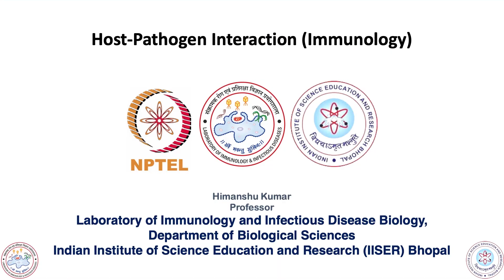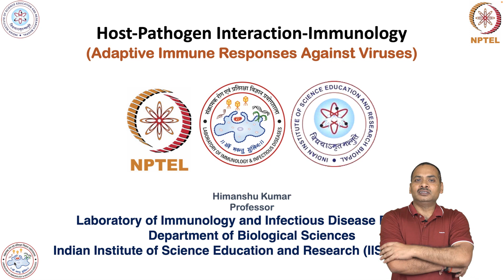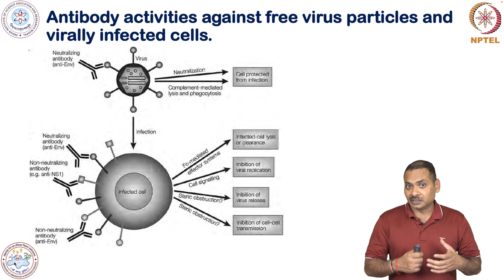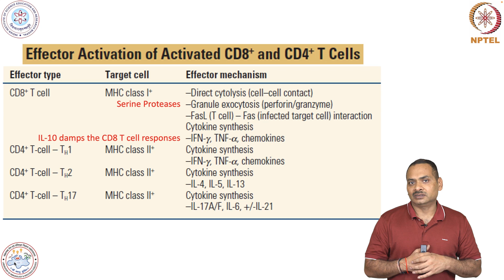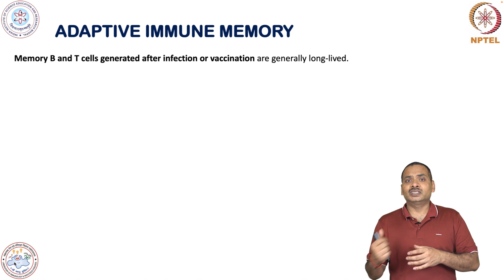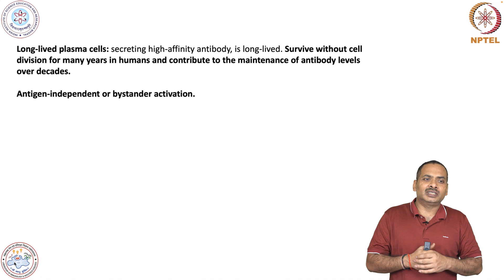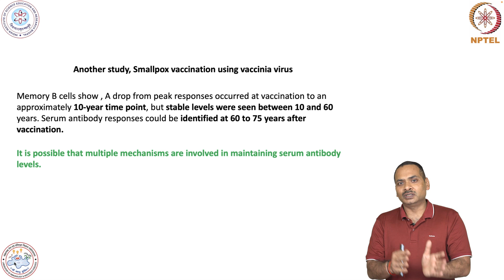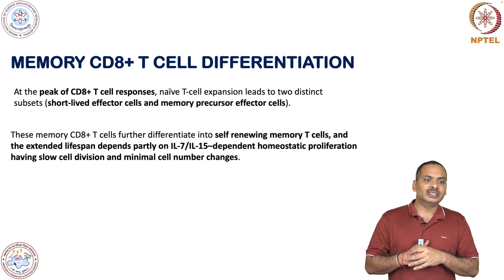Adaptive Immune Responses Against Viruses